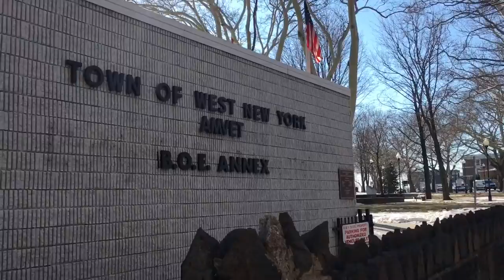A walk around the park on Blvd East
Walking around the park on BLVD EAST in West New York NJ Jan 10, 2018.